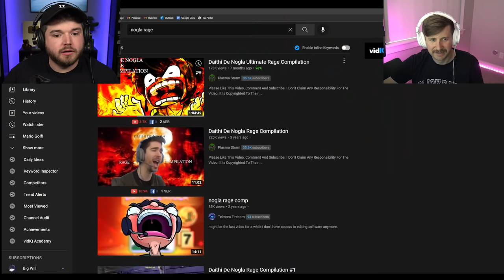Laughing at the Nogla misspeaking compilation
It's the season of giving and @fourzer0seven and I are here to deliver. Last time you got us reacting to the bigjigglypanda wheeze compilation, this week you get us laughing at the Nogla misspeaking and crazy noises compilation! I've known Nogla a very long time and still to this day have no idea what he's talking about sometimes, and that is just fine.